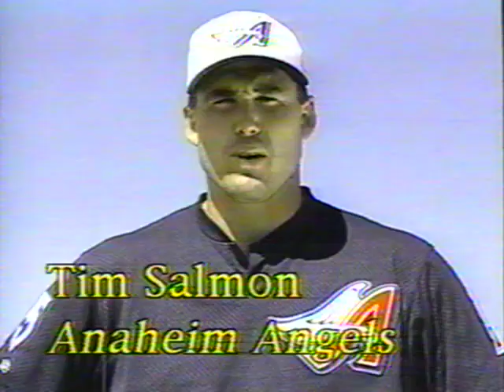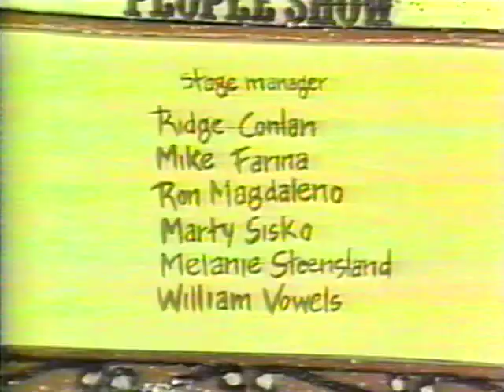The Land of Frooze Episode KDOC Channel 56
The Froozles, also known as The Land of Frooze, aired on KHJ (now known as KCAL-TV) channel 9 in Los Angeles from 1970–78. The Froozles featured a pig-tailed tomboy character named Muffin and her puppet friends, who were made to resemble children of different ethnicities. A recurring skit on the show featured a different set of moppy-haired puppets of a simpler design telling jokes through doors in a wall à la Rowan & Martin's Laugh-In.